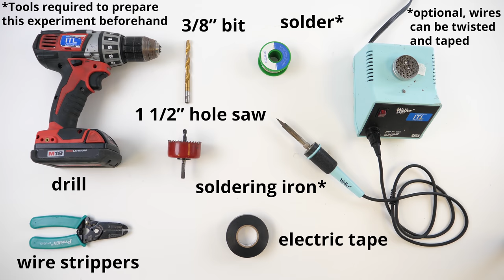Biohazard Protection Design Project: Suit Up!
Students learn about providing healthcare in a global setting and the importance of wearing protective equipment when treating patients with infectious diseases like Ebola. They learn about biohazard suits, heat transfer through conduction and convection and the engineering design cycle. Student teams design, create and test (and improve) their own Ebola biohazard suit prototypes that cover one arm and hand, including a ventilation system to cool the inside of the suit.